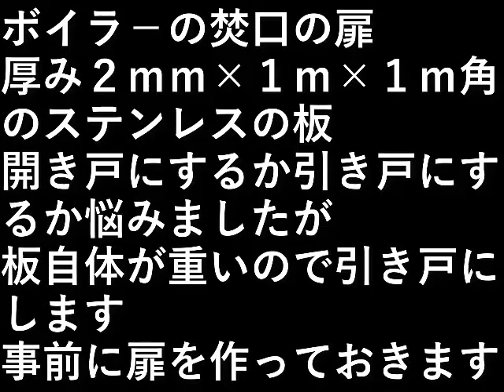ボイラ－吊り扉作り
ボイラ－の焚口の扉
厚み２ｍｍ×１ｍ×１ｍ角のステンレスの板

開き戸にするか引き戸にするか
悩みましたが板自体が重いので
引き戸にします。

事前に扉を作っておきます。

設備屋の適当田舎暮らし